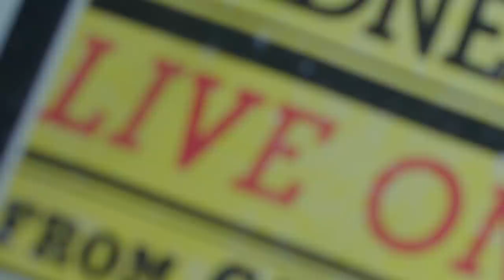Manny Pacquiao vs Errol Spence Jr. - Kick Press Conference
Eight-division world champion and Philippine Senator MannyPacquiao went face to face with unified WBC and IBF Welterweight World Champion ErrolSpence Jr. at their press conference in Los Angeles Sunday previewing their blockbuster championship showdown that headlines a FOX Sports PBC Pay-Per-View Saturday, August 21 from T-Mobile Arena in Las Vegas.

Head to our website for all the news and updates on PacquiaoSpence